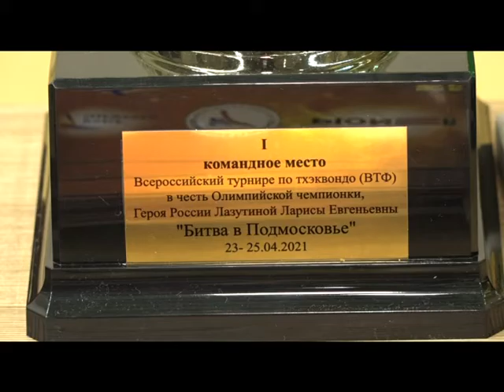Специальное интервью Турнир по тхэквондо Битва в Подмосковье